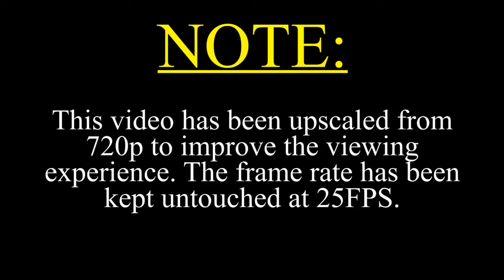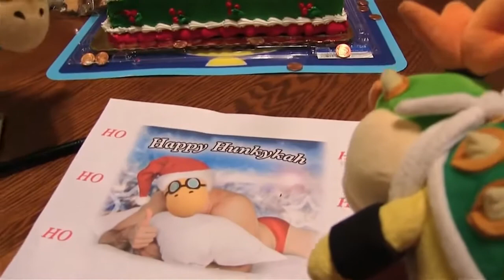Sml Movie: Cody's Happy Hanukkah [Reuploaded]